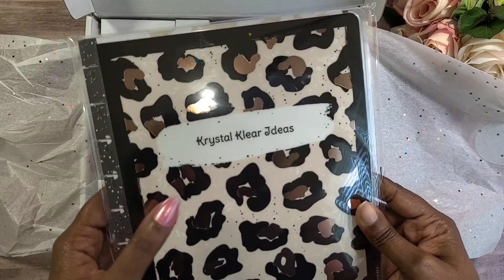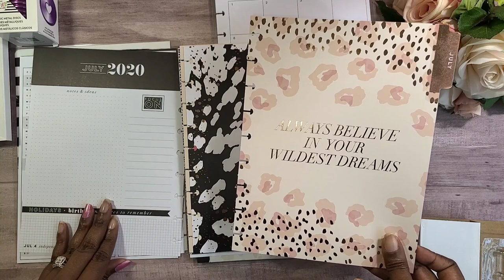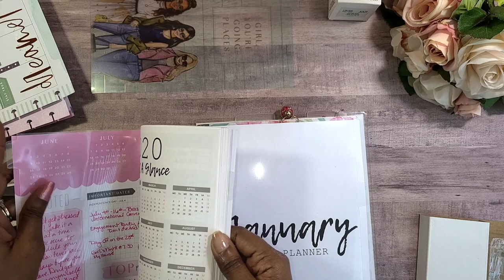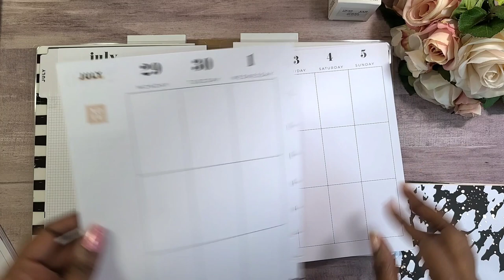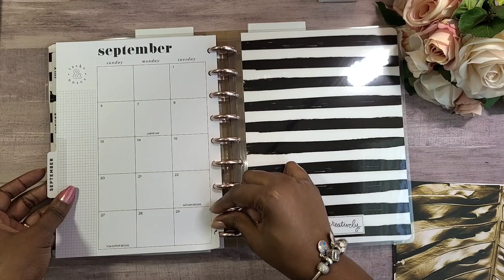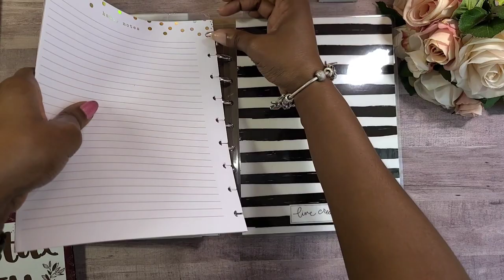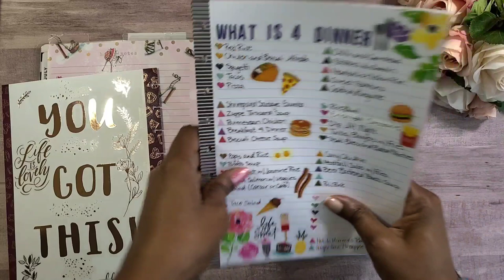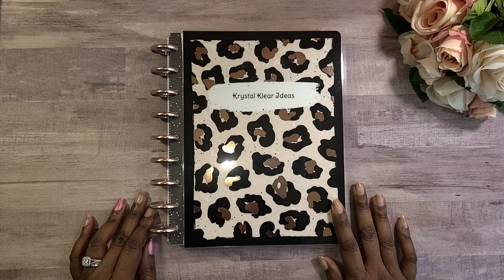My New Customized Happy Planner | Refreshed Classic Catch All | Krystal Klear Ideas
Hey Bling Squad!

Hubby gifted me this customized planner for our anniversary and I can't wait to unbox it and use it. i wanted to go ahead and refresh my classic Catch-all planner for 2020 as well. This video is quite chatty but i think I got the camera thing down. Let me know what you guys think. Enjoy! Don't forget to drop your 💎 in the comments below so that I know you made it into the video.

Here are a few items I ordered to start my YouTube channel:

\\ERIN CONDREN\\
My Erin Condren Referral Link: If you sign up for Erin Condren using my referral link, you will receive $10 off your first order, and I will receive a $10 credit to my Erin Condren account.
Code: Krystalklear
\\NOTIQ\\
Code: Krystal10

Attention Companies, Shop Owners & YouTubers:
If you would like me to feature your product line, do a product review or do a collaboration video with you on one of my Plan with Me Videos, I would be honored!